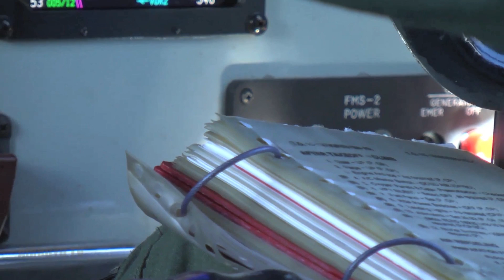F-16 Refueling RIMPAC 2012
Video by Brandi Hansen 1st Combat Camera Squadron
Twenty-two nations, more than 40 ships and submarines, more than 200 aircraft and 25,000 personnel are participating in RIMPAC exercise from June 29 to Aug. 3, in and around the Hawaiian Islands. The world's largest international maritime exercise, RIMPAC provides a unique training opportunity that helps participants foster and sustain the cooperative relationships that are critical to ensuring the safety of sea lanes and security on the world's oceans. RIMPAC 2012 is the 23rd exercise in the series that began in 1971. inker KC-135 Aircrew, 507th Air-Refueling Wing, Tinker AFB, Oklahoma, refueling four F-16 Flighting Falcons. PACAF Commander, General Gary L. North flew the second F-16 in formation. Interview with Lieutenant Colonel Thomas Hudnall, Deputy Group Commander , 465th Air-Refueling Squadron, 507th Air-Refueling Wing.

The appearance of U.S. Department of Defense (DoD) visual information does not imply or constitute DoD endorsement.